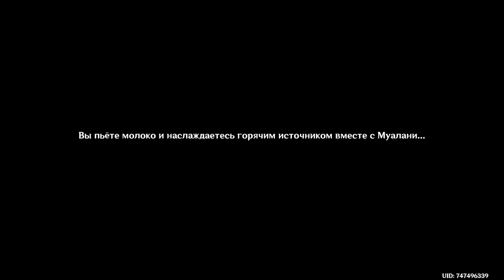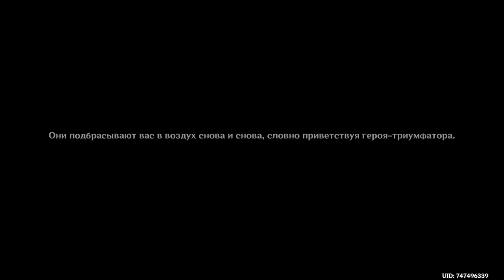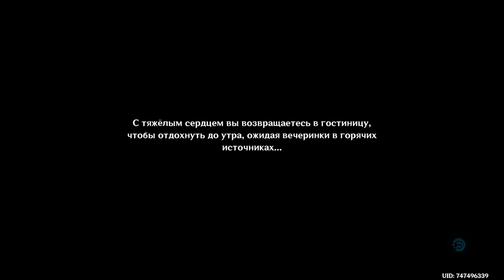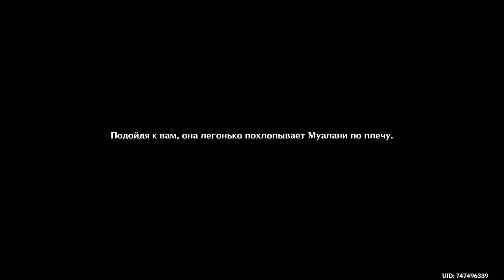Задания Архонтов Том 5 глава 1 "Цветы под палящим солнцем"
В данном видео вы найдете прохождение первой сюжетной главы Натлана "Цветы под палящим солнцем" без комментариев.
Сюжетка и сам регион мне очень понравились, некоторые новые механики натлана них можно увидеть в этом видео, например - превращение в заврианов, использование флогистона и пр. Не пожалейте Паймон лайк - каждое видео с главой Архонтов длится более трех часов (это уже после монтажа), а времени я потратила на прохождение примерно с рабочий день. Изначально хотела выложить две главы в одном видео, но все же 6-часовое видео переварить будет сложно, да и обрабатывать такой огромный файл мой пк а затем ютуб будут ооочень долго. Поэтому Наслаждайтесь первой главой, вторая уже готова и ждет своей очереди на загрузку.